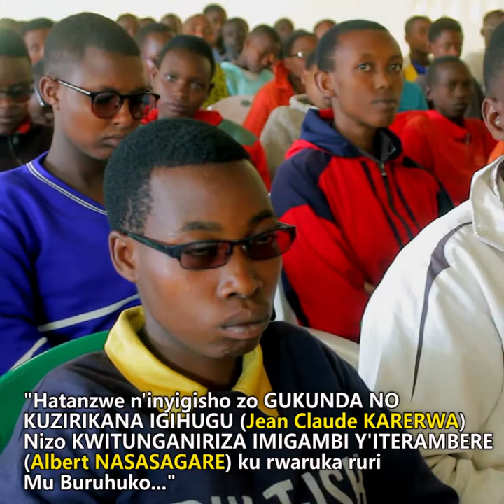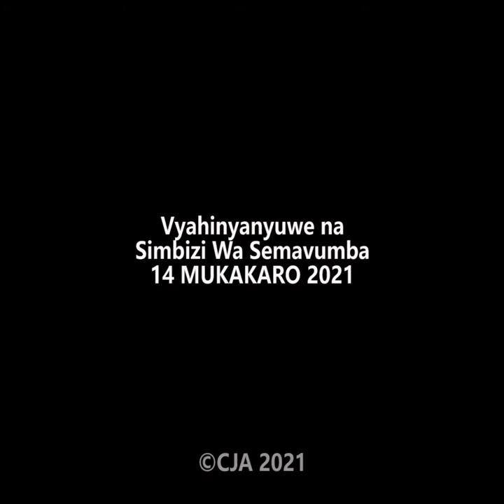Albert Nasasagare: Tuboza ibirenge nkuko Yesu yabikoze | Mu ntwaro barakenguruka | Bisoro na Gisozi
Ishirahamwe ry Urwarukara ruri ku kivi CJA ryaratanze ibirato ku bana bo muri Commune Gisozi na Bisoro mu ntara ya Mwaro..